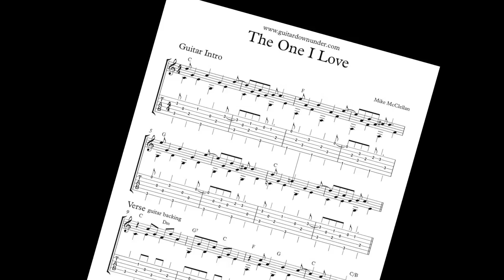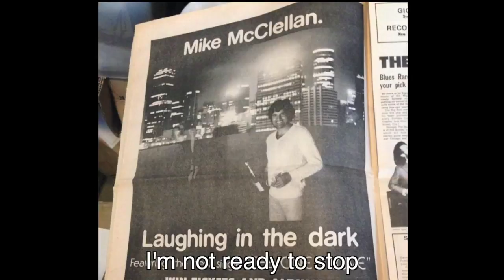Mike McClellan - Not Yet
The first single from Mike's brilliant new album No Intermission.  This tongue in cheek, cliche driven rocker opens the album with all guns blazing, and will surprise many of his fans.  And the photos?  Taken from his long and illustreous career they cover pretty much all the bases from his very early days to the remarkable career resurgence he has gone through in the last 5 years.